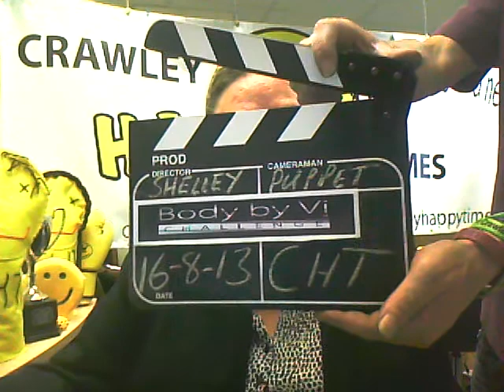Friday 16th August CHT TV